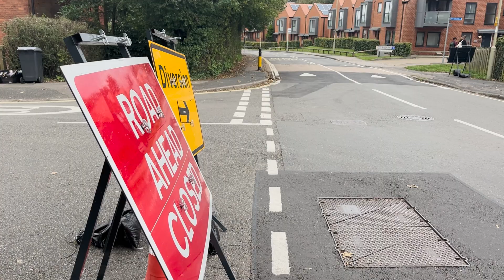Stanmore Buses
Buses in Stanmore and its residents will be impacted by the work by South Gas Network from 30th September -1December.